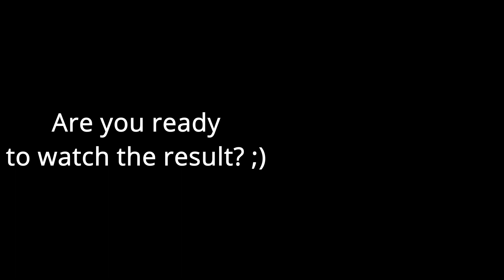Rameau - Les Indes Galantes - MAKING OF - Dmitry Ivanchey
During the lockdown my wife and I came up with a project that helped us to get through that difficult time without getting crazy. As a result we created a video "Rameau - Les Indes Galantes" that got more than 100000  views and many lovely comments. Thank you for all of them!!

It's been two years now since we uploaded this clip and we decided to share with you some insight into the video shooting process.

♫Arrangement and Regie are made by Julia Dabrowska-Ivanchey,
inspired by music of Jean-Philippe Rameau (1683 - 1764)

♫All the roles are played by Dmitry Ivanchey.

♫We don't know how to monetize our creativity, but you can always help us ▹